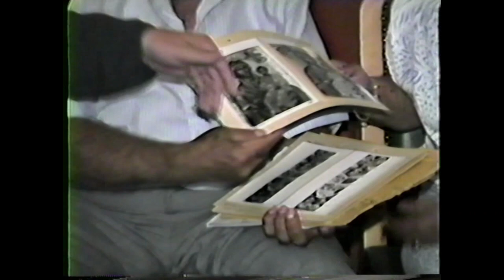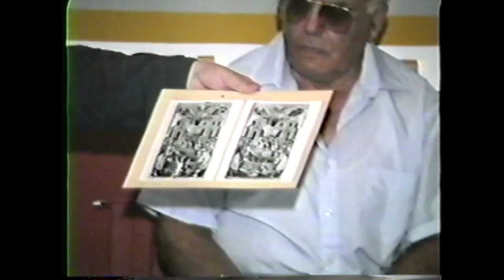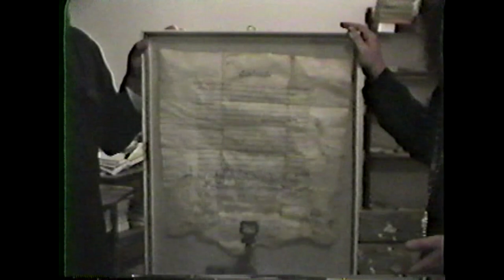The Domvrena Chronicles - Interview with Metropolitan Ieronymos II of Thebes and Levadeia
In this video, I talk to Metropolitan Ieronymos, who would later become the Archbishop of Greece, and is still the Archbishop at the time of this video's publication. This was recorded in August of 1987.

Zacharias Gikas